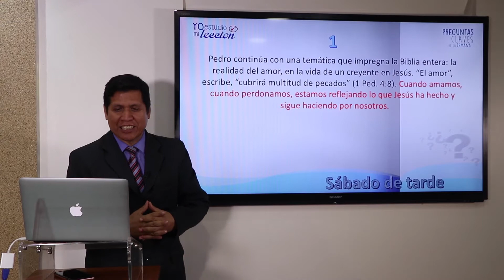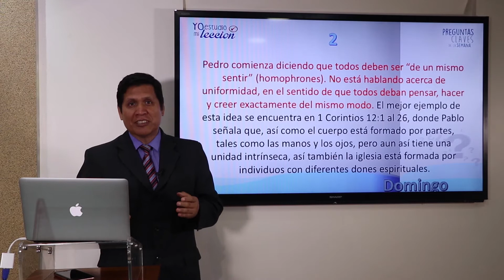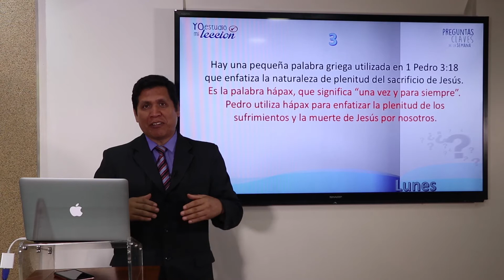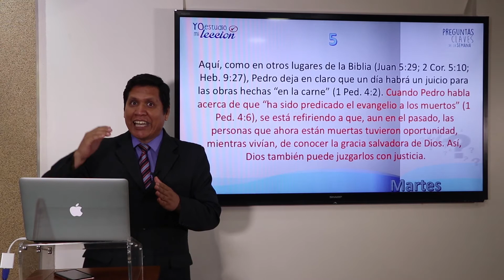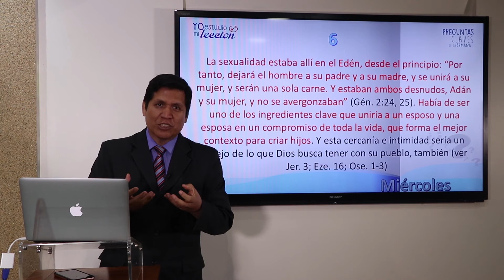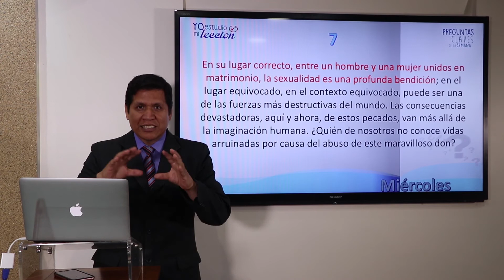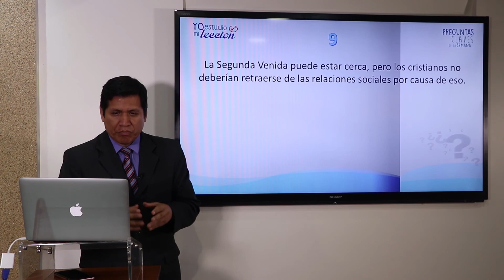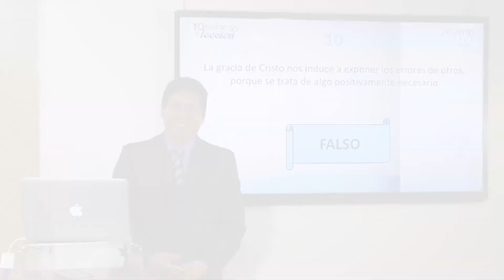Preguntas Claves - Lección 5 - Vivir para Dios (29 Abril)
Presentación para dinamizar la clase de líderes de la Escuela Sabática a través de diez preguntas claves. El archivo con las preguntas las puede encontrar en el siguiente link, además encontrará el archivo en PPT con las respuestas.

Se sugiere utilizar el programa de la siguiente manera:

1. Se entrega la hoja de examen de la lección a cada participante. Se da tres minutos para que respondan individualmente.

2. Se da cinco minutos para que los participantes se dividan en grupos de dos a seis personas para que revisen las respuestas.

3. Se presentan las respuestas.